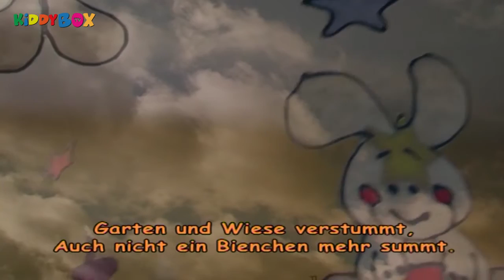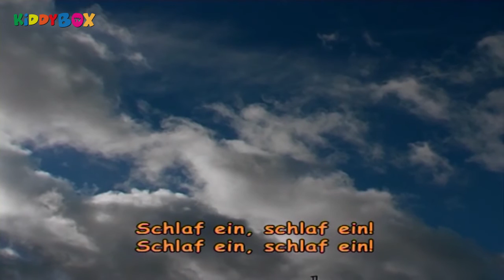Schlafe, mein Prinzchen - Kinderlieder zum Mitsingen - (KIDDYBOX.TV)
Kinderlieder zum Mitsingen - Schlafe, mein Prinzchen (KIDDYBOX.TV)

Die schönsten Kinderlieder zum Singen und Tanzen, Hörspiele, Lullabies, bekannte Lern-, Spiel-, Party- und Spaßlieder, Entspannungsmusik für Kinder, Musik zum lernen, Puppies und Kittens -- all das vereint auf unserem KIDDYBOX Kanal für Kinder!